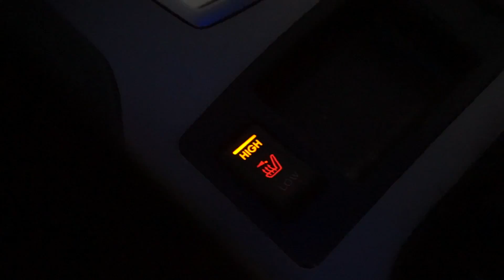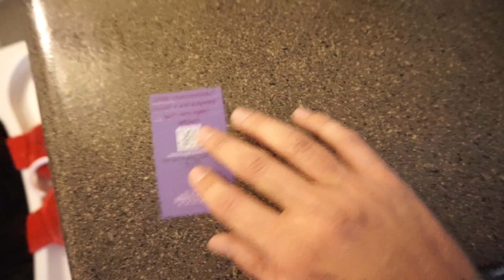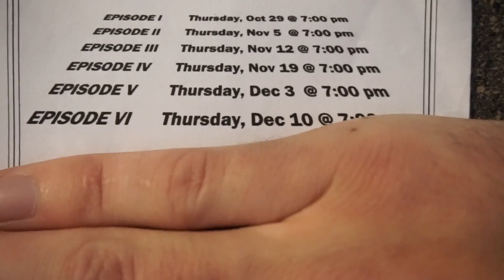HOW DO YOU TREAT THE HOMELESS?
I feel badly for them, but I don't know how to approach the "career homeless" sometimes.